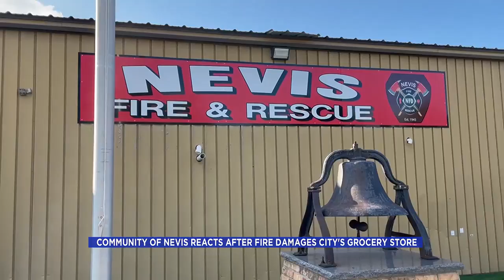Fire Damages Nevis Grocery Store